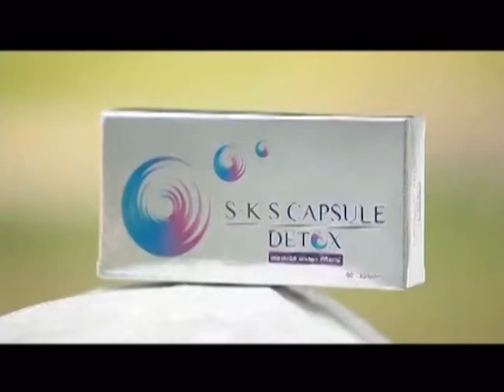ละคร ลูกทาก ฉบับ โป้งโป่งซึ่ง 3/8